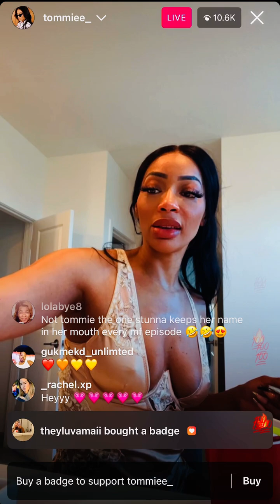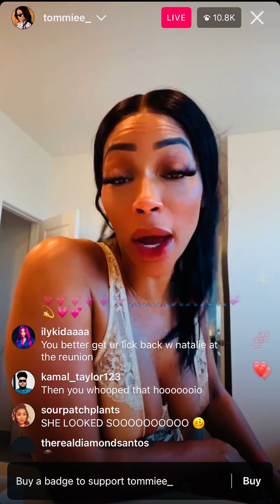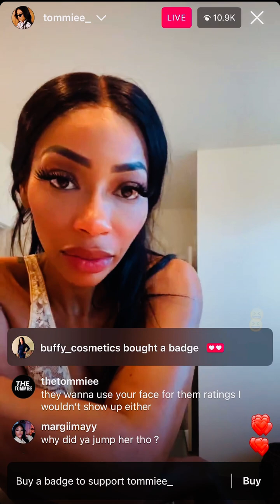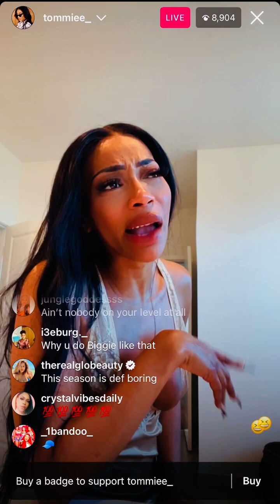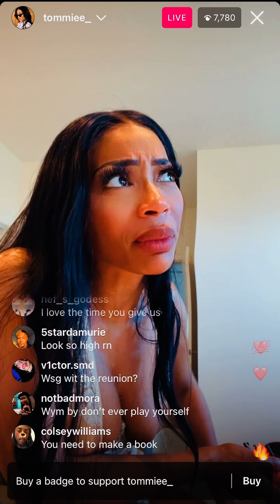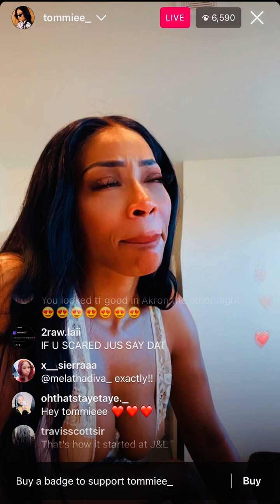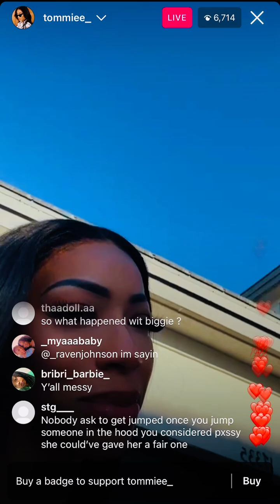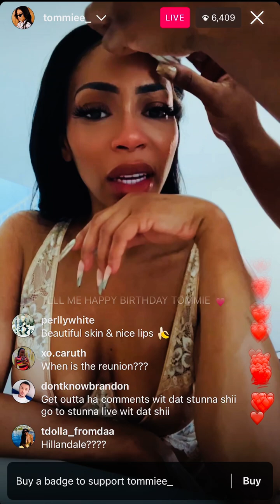Tommie lee live on Instagram